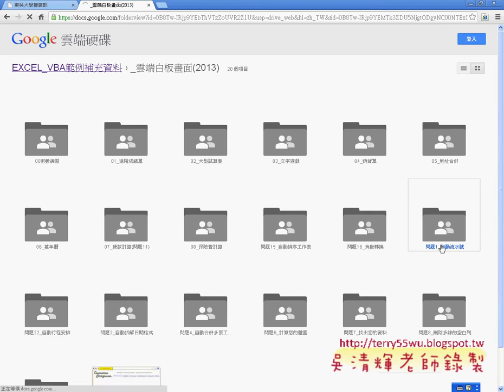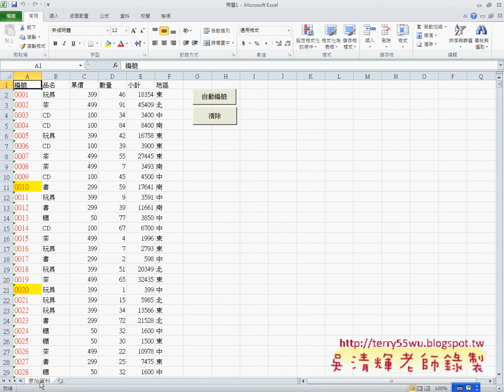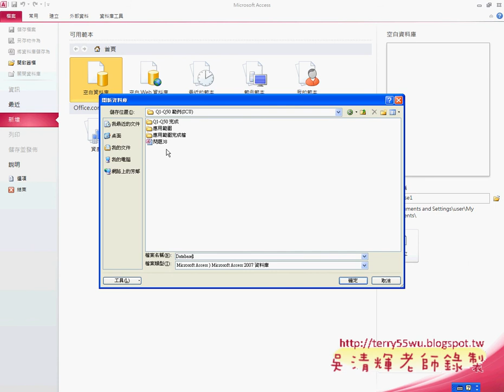如何快速將EXCEL資料匯成資料庫EXCEL函數與VBA自動化 吳老師